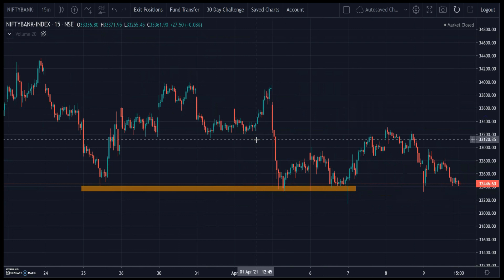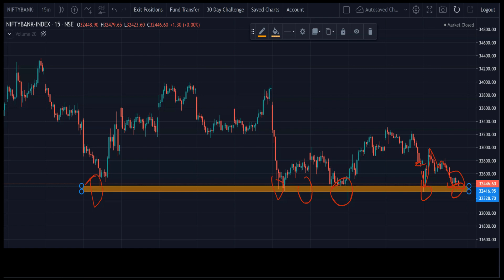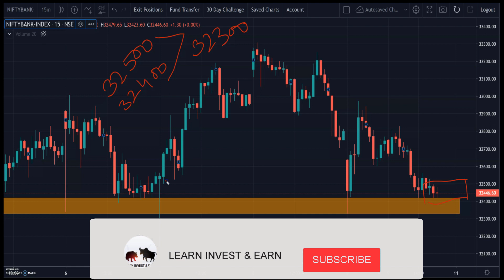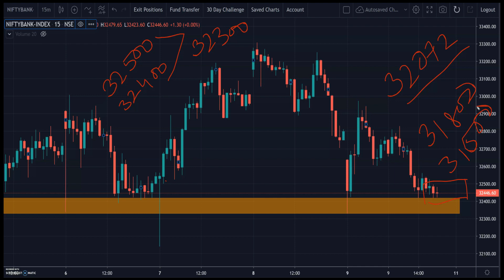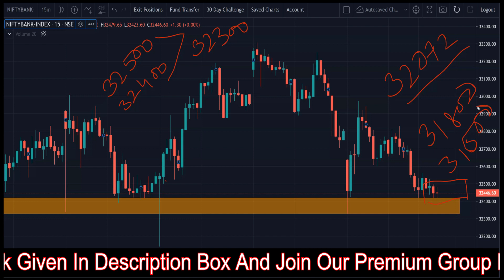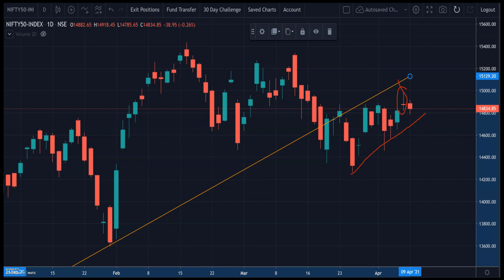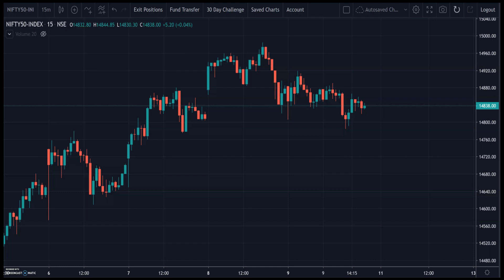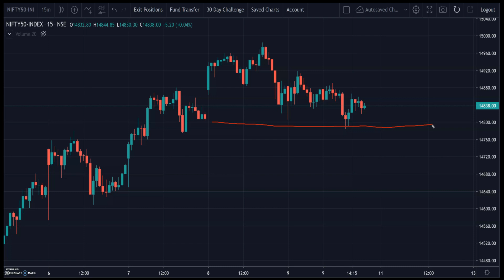NIFTY & BANKNIFTY ANALYSIS FOR 12 APRIL 2021 | MARKET ANALYSIS FOR MONDAY | HOW TO TRADE TOMORROW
NIFTY PREDICTION FOR TOMORROW & BANKNIFTY ANALYSIS FOR 12 APRIL 2021 | MARKET ANALYSIS FOR TOMORROW

Open a Free demat account with Angel Broking And Trade With Zero Brokerage For 30 Days...Use Link Below To Avail These Offers👇👇👇

Topics Covered

nifty analysis
banknifty analysis
stocks analysis
Banknifty Prediction
Nifty Prediction
stocks analysis
tomorrow share market tips
market tomorrow